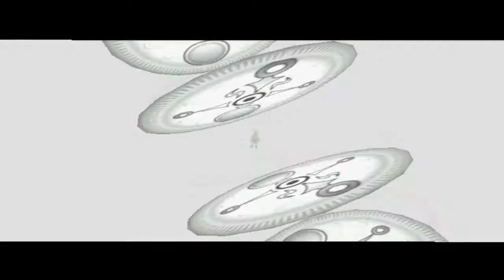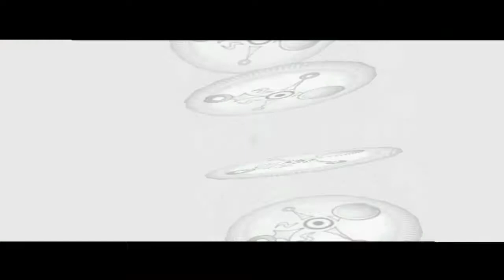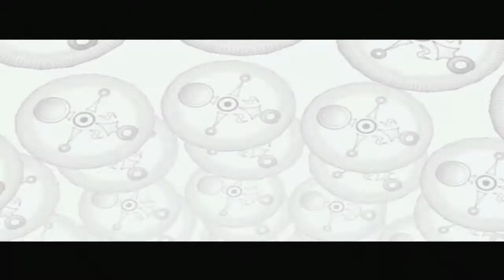Let's Play The Legend of Zelda : Majoras Mask - Part 16 (German) 100% - Bogen-Madness 3/3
Ein allerletztes Mal quälen mich die Bogen-Minispiele,doch danach haben wir all das,was wir haben wollten.Jetzt können wir dieses fantastische Spiel endlich genießen.